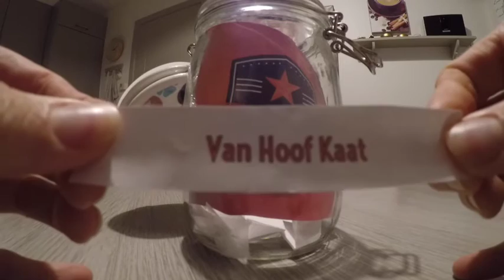Trekking Ster van de week 09-11-2017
Trekking ster van de week tijdens de zaalwedstrijd Vobako - Temse op 9 november 2017